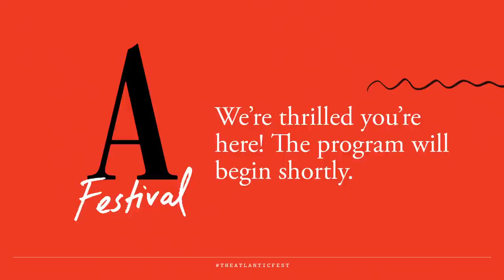The Big Story: America's Place in the World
For nearly four years, the United States has been governed by a nationalist president who has taken foreign policy in a different direction from his predecessors—and, thus, in a different direction from what most international leaders have come to expect. Join foreign-affairs experts from The Atlantic for a conversation on where America’s standing in the global order is headed.